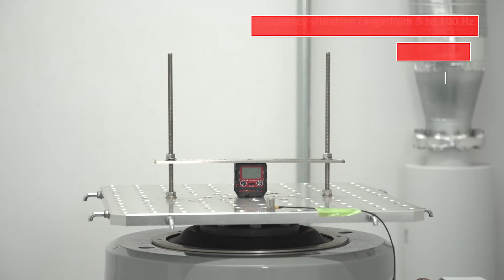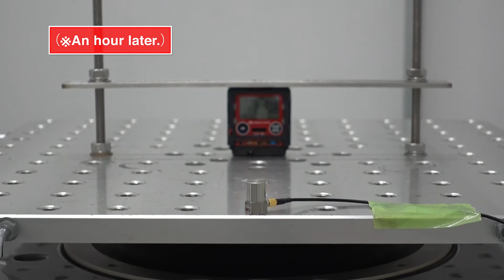GX-3R Demonstration. How robust to vibration. 【explosion-proof】【rikenkeiki】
gx-3r/gx-3r pro/riken keiki/explosion-proof

▶Features
　・Equipped with a new high-performance R sensor, sensor warranty is 3 years.
　・You can use a lithium-ion rechargeable battery.
　・Dustproof / waterproof structure safe for outdoor work (protection grade: IP66 / 68 equivalent)
　・ Intrinsically safe explosion-proof structure (explosion-proof grade: Ex ia IIC T4 Ga acquired)
　・ Improved durability(7m drop test durability)
　・ Light weight (approx. 100g) and Compact.
　・ With temperature display function

▶Specification
　・Detection method
　　Diffusion type
　・Detection principle
　　New Ceramic catalytic Method, Potentiostatic Electrolysis Method
　・Detection range
　　0～100 %LEL (HC/CH4)
　　0～40 vol% (O2)
　　0～2000 ppm (CO)
　　0～200 ppm (H2S)
　・Alarm setpoint
　　Arbitrary setting is possible up to the third alarm
　・Approvals
　　Japan Ex, ATEX, IECEx, Brazil Ex, MED, JIS, JG
　・CE marking
　　EMC / ATEX / RoHS

▶ [Our product information site]
There is a lot of information about "gas" as well as product information!